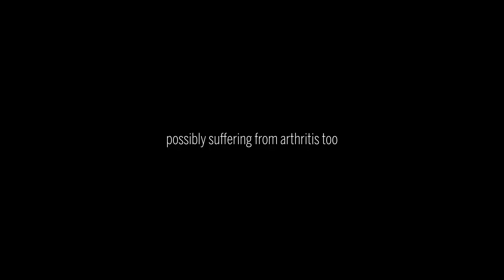some born old, some die kids (bW intro)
very pro starting for a GNOME video :)

song
Angel Beats - Burial